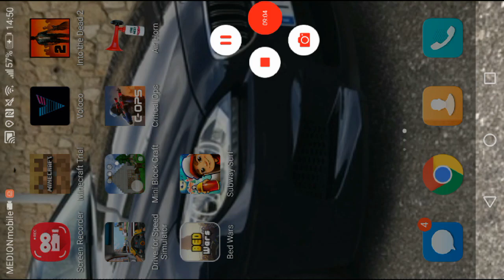Pisi propalo ovo je nemoguce